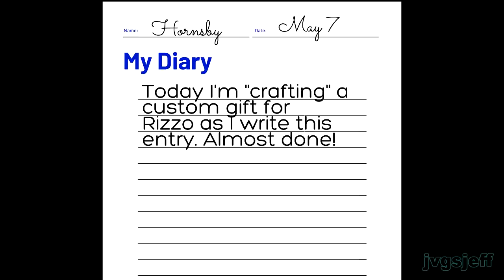Stone Bridge / Animal Crossing: New Horizons #19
New Horizons, Episode 19: I give a hamster cage to Apple the hamster, an eagle watches me learn how to make a birdcage, a teapot sells me some cream and sugar, Louie sneezes in my face twice, Tom Nook adds an upstairs room to my house, Hornsby leaves his diary next to Rizzo's toilet, I start putting in some paths, I add my 5th bridge, and Apple visits Tia's house...for the last time?? This is Animal Crossing: New Horizons (ACNH) for Nintendo Switch.

I add my thoughts (and puns) in on-screen text, with added video and audio effects for humor or demonstration. This video uses some sound effects from Donkey Kong 64 (N64), Wave Race 64 (N64), and Star Fox 64 (N64), and a short video clip from Animal Crossing: City Folk (Wii).

Have a sneeze-free, flea-free day with cream and sugar! And Never Stop Crossing!